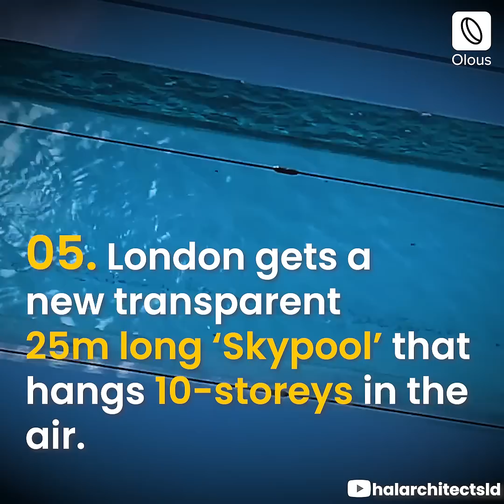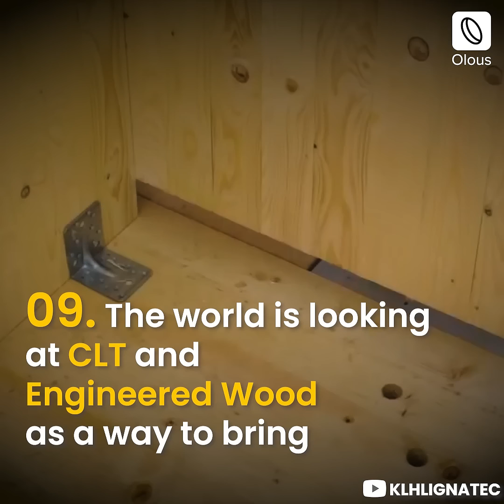Check out Top 10 ConstructionNews of 2021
The World This Year! Here are the Top 10 News of 2021 in Construction.